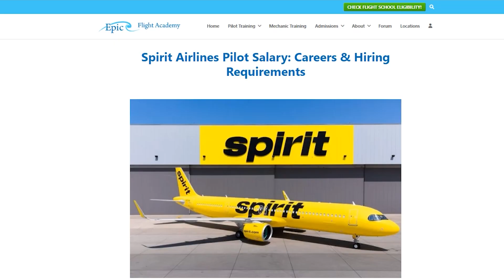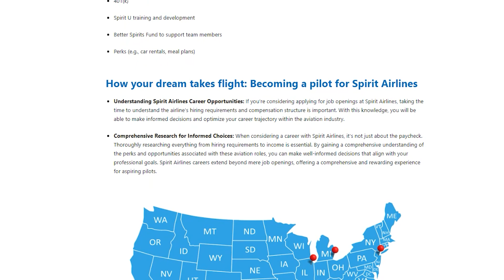Spirit Airlines | Pilot Salary, Careers & Hiring Requirements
Want to become a pilot for Spirit Airlines? In this video from Epic Flight Academy, we explain the exact qualifications you’ll need to start your career with Spirit—one of the fastest-growing ultra-low-cost carriers in the U.S.

You’ll learn:
• Minimum flight hours and licenses required (CPL, ATP, etc.)
• Spirit’s educational and experience preferences
• What Spirit looks for in first officer applicants
• How civilian and military flight experience are evaluated
• How Epic Flight Academy helps you meet the requirements and build a competitive application
• Steps you can take today to launch your airline career path

Whether you’re just starting flight school or getting ready to apply to the airlines, this video gives you a clear guide to meeting the hiring standards at Spirit.

Chapters
0:00 - Introduction
0:36 - When was Spirit Airlines founded?
1:19 - Spirit Airlines' fleet
1:28 - Spirit Airlines market expansion
2:11 - How do I become a pilot for Spirit Airlines?
3:23 - Spirit Airlines, revolutionizing affordable air travel

Epic Flight Academy is America’s Largest FAA Part 141 Flight School, offering professional pilot training and aircraft mechanic programs since 1999. Students from over 110 countries have launched their aviation careers with Epic. Our graduates now work for 300+ airlines worldwide. Learn to fly, train as an aircraft mechanic, and start your aviation career today!